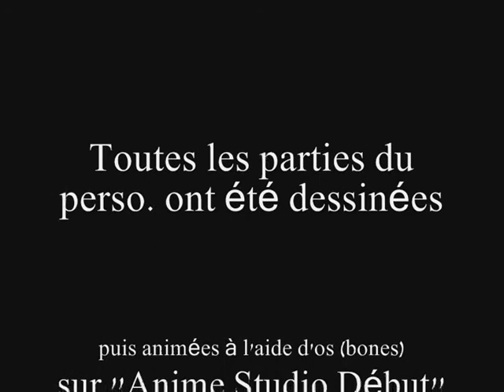Ma toute première animation